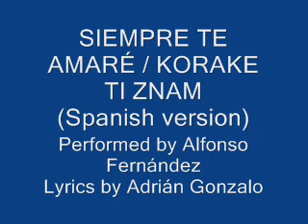Eurovision 2012 Bosnia & Herzegovina Spanish Cover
Siempre te amaré (Korake Ti Znam)
Spanish version / Fan cover

Eurovision Song Contest - 2012 - Bosnia & Herzegovina
Original music by MayaSar, arranged by Mahir Sarihodzic & Adriano Pennino
Original lyrics by MayaSar
Original singer: MayaSar

Spanish version performed by Alfonso Fernández
Spanish lyrics written by Adrián Gonzalo and arranged by Alfonso Fernández

There is no business in the implementation and development of this channel. The author of this covers is not getting a benefit financially from the songs. The rights will be of the singers, the Record Labels or de Broadcastings and Televisions, and if any of the original authors or copyright holders request the covers of their songs will be removed from this channel.